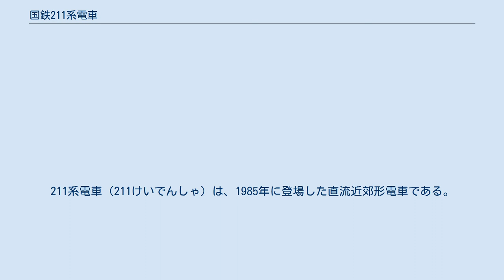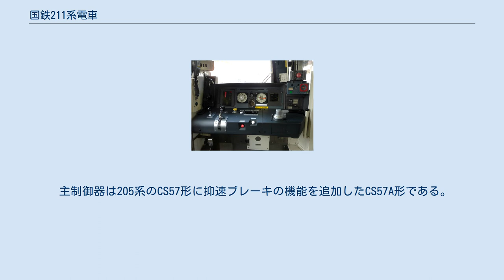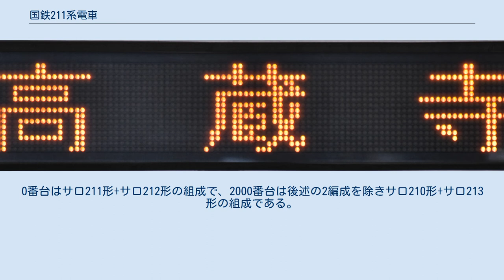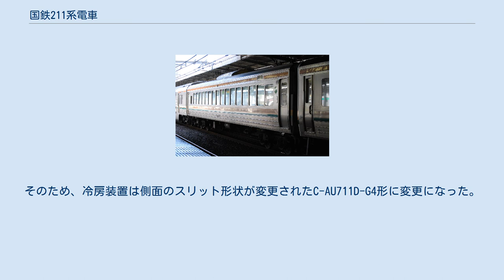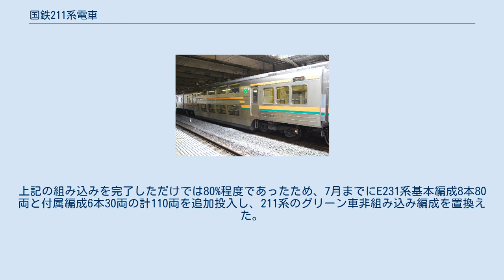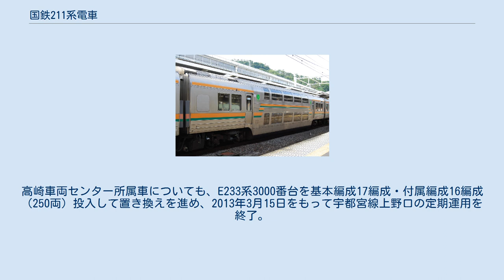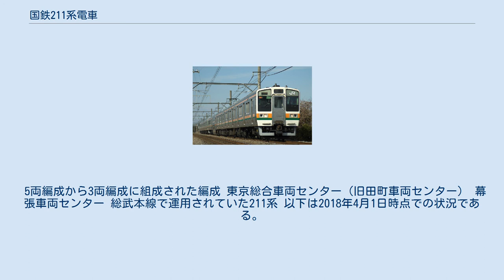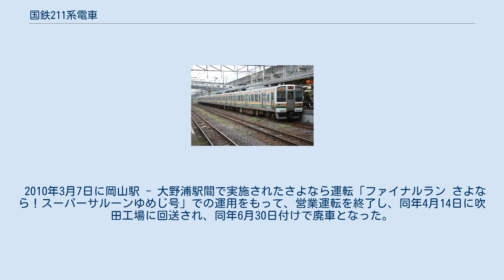国鉄211系電車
211系電車（211けいでんしゃ）は、1985年に登場した直流近郊形電車である。
当初は日本国有鉄道（国鉄）が、国鉄分割民営化後は東日本旅客鉄道（JR東日本）、東海旅客鉄道（JR東海）、西日本旅客鉄道（JR西日本）により設計・製造された。
 直流近郊形電車は、1962年（昭和37年）から20年以上にわたって111・113系と115系が製造されてきた。
本系列は、これらに代わるフルモデルチェンジ車であり、軽量ステンレス製車体や構造の簡便なボルスタレス台車、電機子チョッパ制御よりも簡便かつ安価に回生ブレーキが使用可能で抵抗制御を基本とした界磁添加励磁制御、応答性の高い電気指令式ブレーキや簡易的なモニタ装置など、省エネルギーや保守費低減に配意した新機軸が各所に採用されている。
これらは通勤形電車の205系で先に採用されたものであるが、本来は近郊形電車用のシステムとして開発されていたものである。
1ユニットあたりの力行性能の向上により、電動車比率を下げ、2M3T編成で25 ‰区間までの勾配でも通常の使用ができる設計とし、新製コストと運用コストの低減を狙った設計とした。
これにより2M3T編成でも113系・115系の2M2T編成と同等以上の走行性能を持つ。
 車体は、片側3か所に両開きの扉を設けた国鉄近郊形電車の基本的構成であるが、両端の側出入口の位置を若干車端に寄せた配置としている。
外板間の車体幅は、従来の2,900 mmから初めて2,950 mmまで拡大され、裾絞りが大きくなっている。
また暖地・平坦線用の113系と寒地・勾配線用の115系を統合し、細部の仕様変更を行うことで両系列の取替に対応している。
また座席は従来と同様のセミクロスシートの他、長距離通勤客の増加に伴う混雑に対応するため、オールロングシートの車両も製造された。
クロスシート・ロングシートともバケットタイプとし、クロスシートはシートピッチ1,490 mmのままでスペースと通路幅を広げ、ロングシートは1人分の幅を広げた。
また、セミクロスシート車も混雑緩和のため、415系700番台同様、車端部をロングシートとした。
 国鉄時代は付属編成のみがオールロングシート車とされたが、国鉄分割民営化後の増備車はすべてロングシート車が基本となっている。
さらに、車体の構造と台車は同時期に製造された415系1500番台にも採用され、民営化後も車体や制御システムの設計を流用した車両が登場している。
 本系列のMM'ユニット車の主電動機は、MT61形という713系向けに開発されたものを使用している。
定格出力こそ従来多用されてきたMT54形と同じだが、低回転域のトルクを381系向けのMT58より強化（MT54とMT58の中間の特性）したうえ、従来の近郊形電車よりも大きめの歯車比を採用し、定格速度を113系・115系より6.5 km/h低い46.0 km/hとしたため、逆にユニット当たりの引張力は6,690 kgfから7,580 kgfへと一割強大きくなった。
一方で、許容回転数を上げて最弱め界磁率を35 %まで取り、高速性能を確保した。
2M3T編成においても113系・115系の2M2T編成を上回る走行性能を発揮できるのはこれらによるものである。
 1M方式（非MM'ユニット車）車の主電動機はMT64形で、定格端子電圧がMT61形の2倍の750 V、定格電流が半分の180 Aとされているが、速度特性は極力MT61形にそろえられている。
このシステムは後に213系用として初採用されたが、本来は本系列の横須賀・総武快速線への投入を構想した際、MT比2:3（15両編成時6M9T）では不足する走行性能と、電動車を増やすコストをバランスさせるために開発されていたもので、当初からMM'ユニット方式との混用が想定されていた。
 主制御器は205系のCS57形に抑速ブレーキの機能を追加したCS57A形である。
抑速ブレーキは40 km/h以上で作動する。
 電気ブレーキは、添加励磁装置を用いて回生ブレーキを行う。
高速域では界磁電流を弱く、主回路電流を強くし、速度の低下とともに界磁電流を強めながら主回路電流を減ずるよう制御することで、一定の回生ブレーキ力が確保される。
78 km/h以上からブレーキをかける時は...